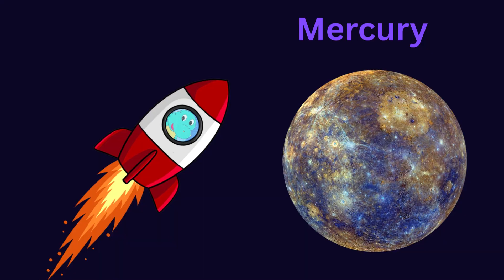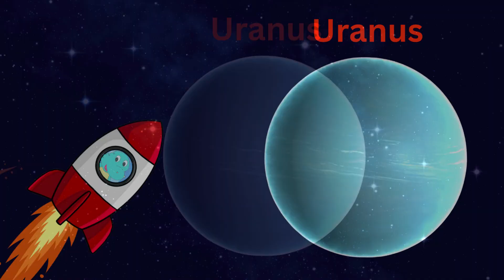Little Dino in Space- Solar System for kids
Little stargazer Dino blasts off into dark, starry space to see the planets up close. Would you like to join him, little ones? Yes? Then what are we waiting for—time to explore outer space and learn the names of all the planets in our solar system. 1, 2, 3… blast off!

This video is made for toddlers as part of their early learning  concepts/skills.